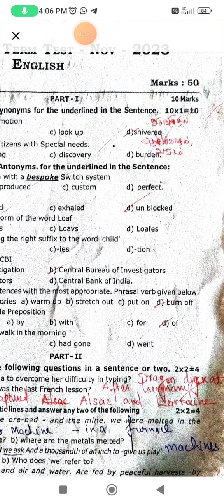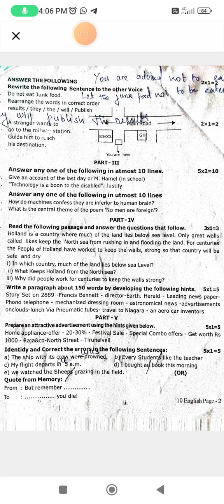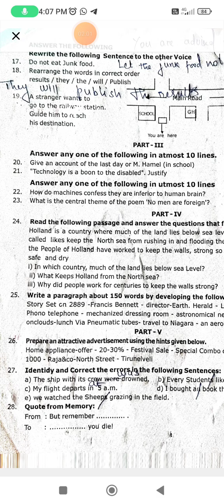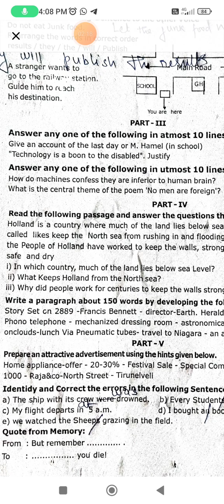10 th 2nd mid term English Thanjavur dy(1)